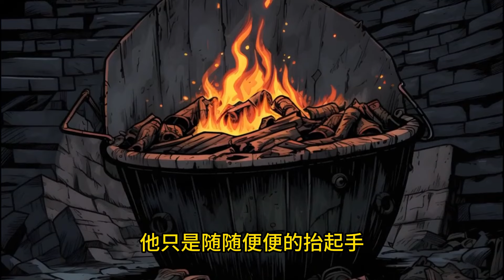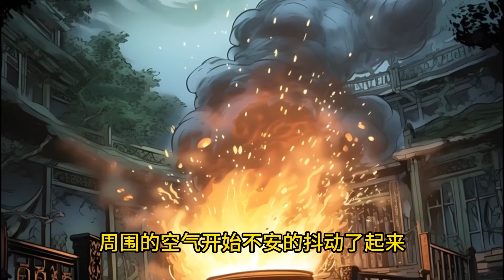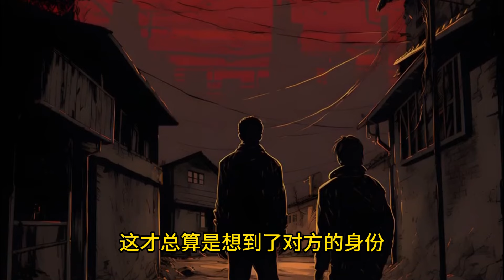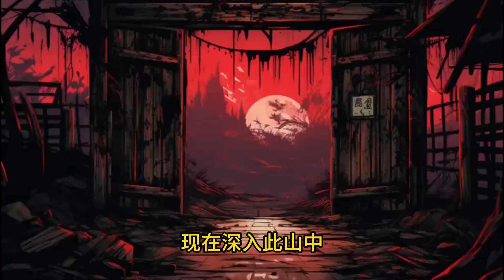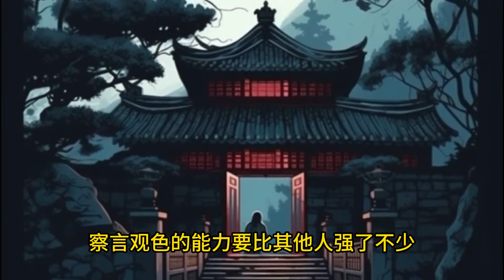《招仙》我還沒死，奶奶就把我供起來，而且還給我立牌坊！[101-140]